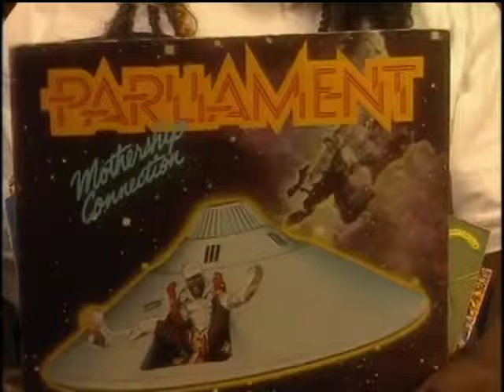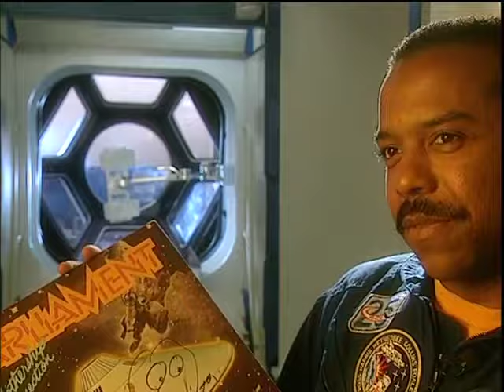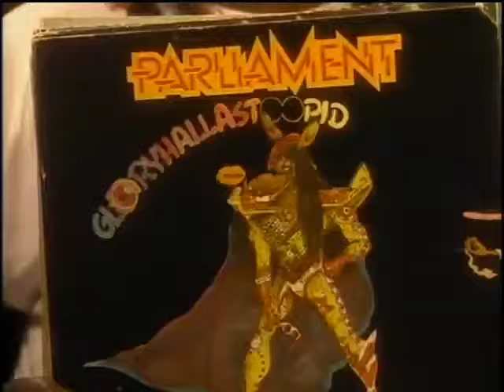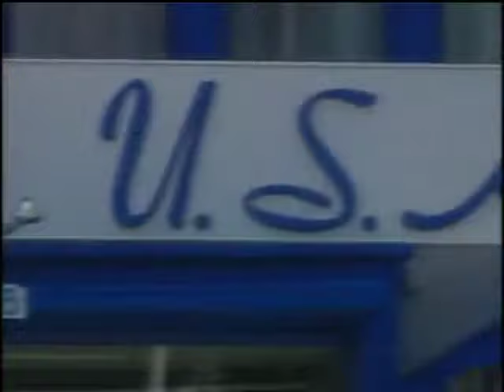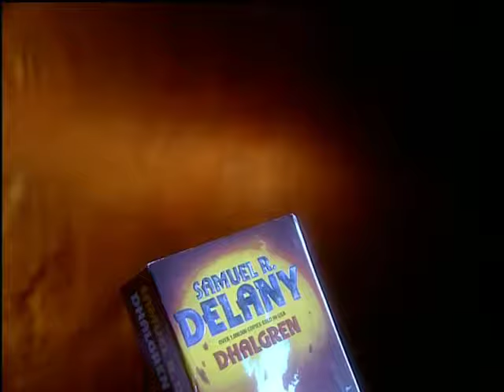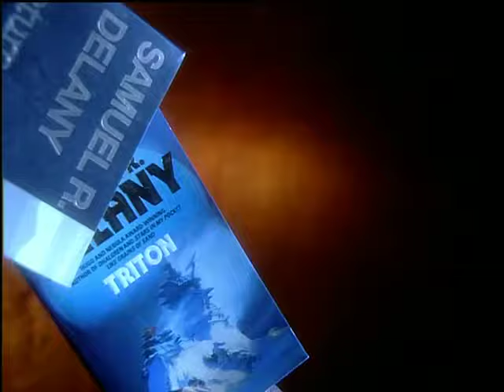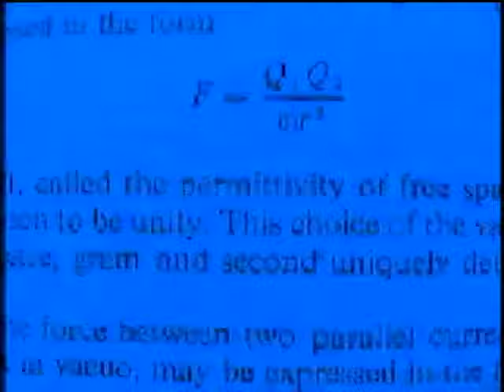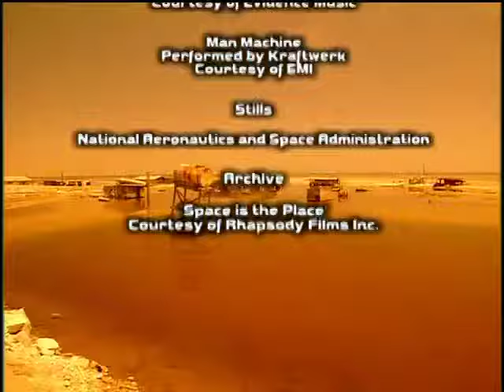The Last Angel of History